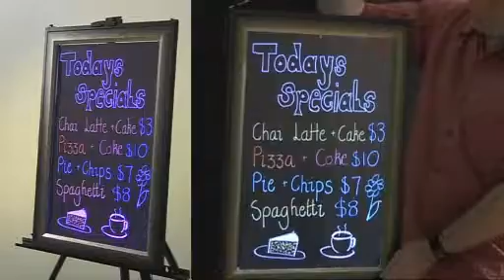Sparkle Neon Board